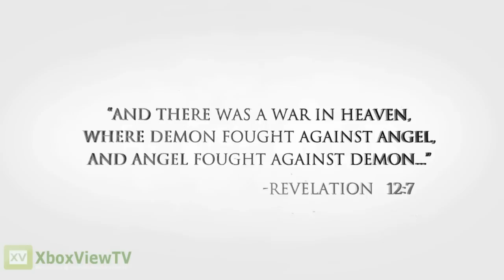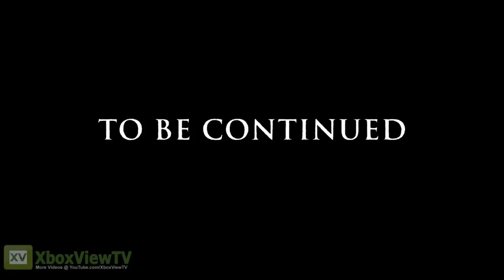Darksiders 2 - Official "Guardian Part 1" Cinematic Trailer (2012)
Death fights through waves of vicious enemies before finally encountering an enormous boss in the Darksiders 2 Guardian trailer.

---DEUTSCH---
Der neue CG-Trailer „Guardian_Part1", in dem Protagonist Tod auf dem Schlachtfeld u.a. auf einen gigantischen Widersacher - den Guardian - trifft.

Darksiders II which will be available in North America on June 26th, and in Europe on June 29th, 2012, for PC, Xbox 360 and PS3. The Darksiders sequel follows the exploits of Death, one of the four horsemen of the Apocalypse, in a weaving tale that runs parallel to the events in the original Darksiders game. This epic journey propels Death through various light and dark realms as he tries to redeem his brother War, the horseman who was blamed for prematurely starting the Apocalypse in Darksiders.

---DEUTSCH---
Darksiders II präsentiert die Heldentaten von TOD, einem der vier Reiter der Apokalypse. Die packende Geschichte findet parallel zu den Ereignissen des ersten Darksiders statt. Eine epische Reise führt TOD durch Gebiete voller Licht und Schatten, während er alles daran setzt, seinen Bruder KRIEG zu erlösen. Wir erinnern uns: KRIEG wurde im ersten Darksiders dafür verantwortlich gemacht, die Apokalypse zu früh ausgelöst zu haben.

Darksiders II erscheint Sommer 2012 für Xbox 360, PlayStation 3 und Windows PC. Darksiders II ist ebenfalls als Starttitel für Nintendo Wii U geplant.

Darksiders 2
GENRE: Action, Adventure
RELEASE DATE(S):
+ US: June 29, 2012
+ EU: June 29, 2012
PLATFORM: Xbox 360
ALSO ON: PS3, PC, Wii-U
AVAILABLE @ AMAZON

PUBLISHER: THQ
DEVELOPER: Vigil Games